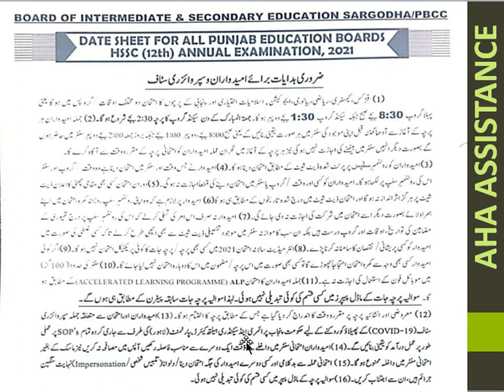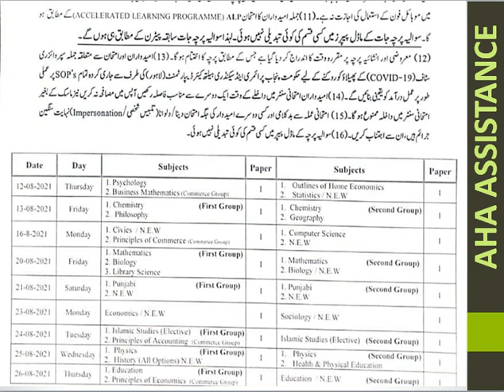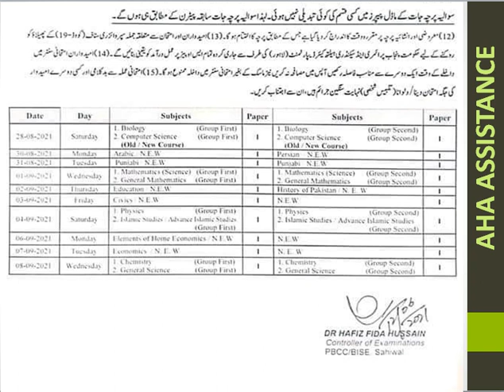Punjab Boards Announced Official Date Sheets of 9th, 10th, 1st Year & 2nd Year :: Improvers | Result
Punjab Boards have announced the official date sheets of 9th, 10th, 1st Year and 2nd Year. This video provides complete information about the date sheets of Matric & Intermediate.
The board exams starting schedule is as follows:
- 2nd Year : 10 July
- 10th : 29 July
- 1st Year : 12 August
- 9th : 28 August
Compulsory subjects exams will not be conducted. Paper pattern is not changed and the exams will be as per previous pattern. No practical exams shall be conducted.
~ Punjab Boards 9th Class Date Sheet 2021
~ Punjab Boards 10th Class Date Sheet 2021
~ Punjab Boards 1st Year Date Sheet 2021
~ Punjab Boards 2nd Year Date Sheet 2021
@AHA Assistance